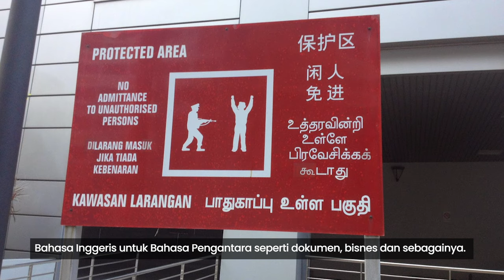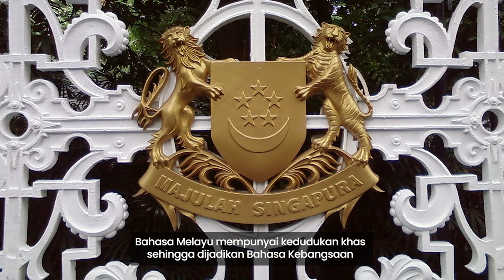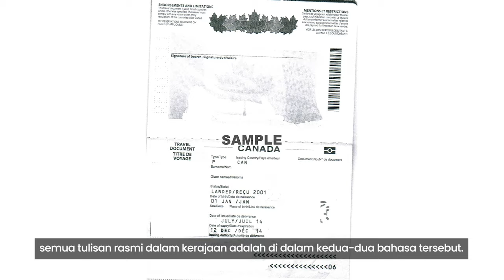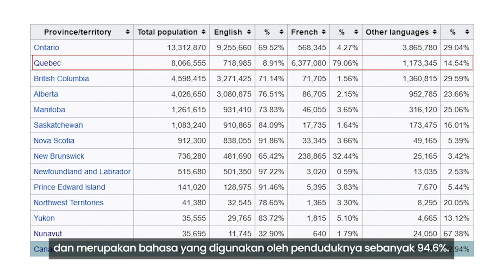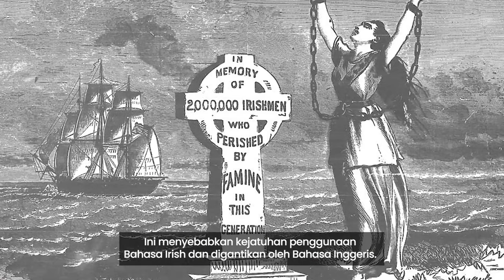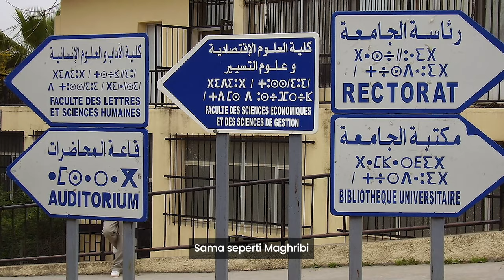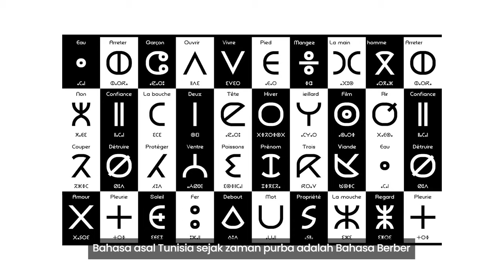Bahasa 'Selamatkan' Bangsa – Bagaimana 10 Negara Ini Ubah Lingua Franca Mereka?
Apakah perbezaan Bahasa Kebangsaan dan Bahasa Rasmi? Bagaimana Bahasa Kebangsaan ini menjadi Bahasa Nasional bagi sesebuah negara?

Dalam video ini, kita akan bongkarkan negara mana yang mengubah Bahasa mereka